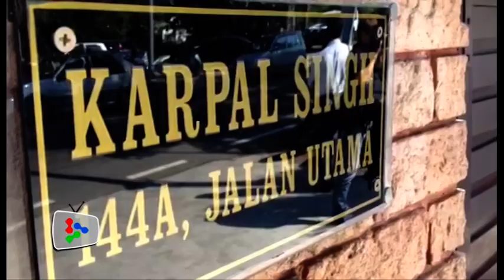Karpal Singh dies in car accident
Bukit Gelugor MP and veteran DAP leader Karpal Singh was killed in a car accident on the North South Expressway near Kampar, Perak early Thursday. The funeral will be held on Sunday.